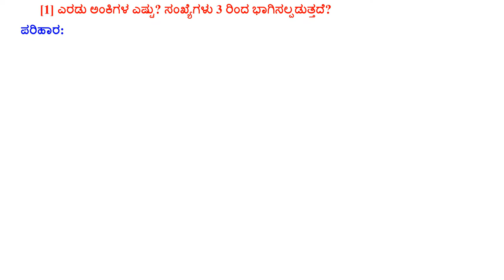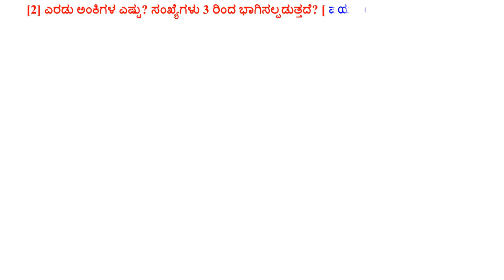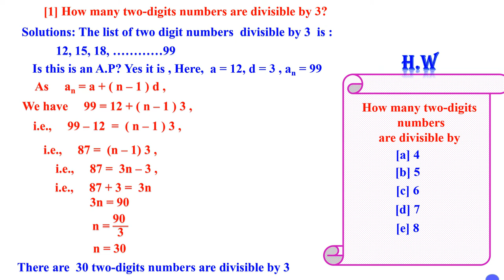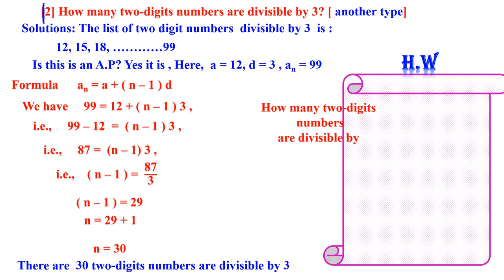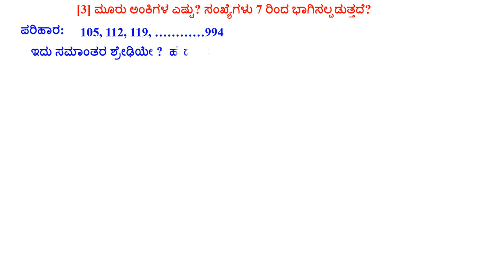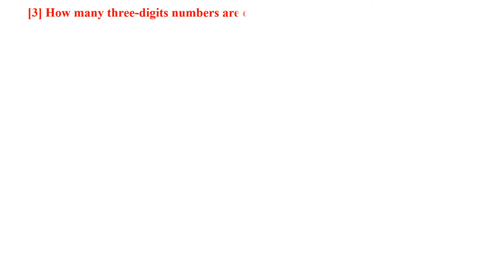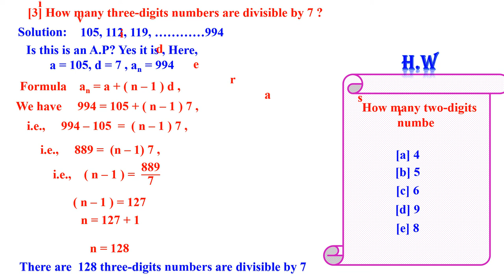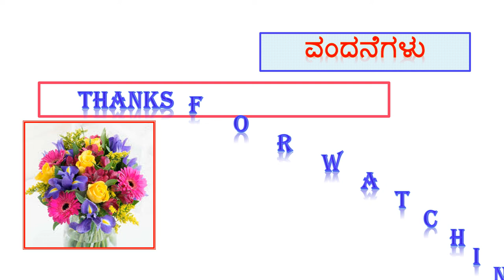CLASS 10 arithmetic progression